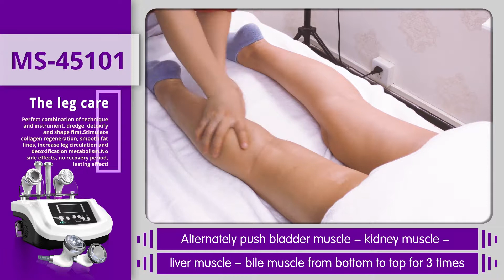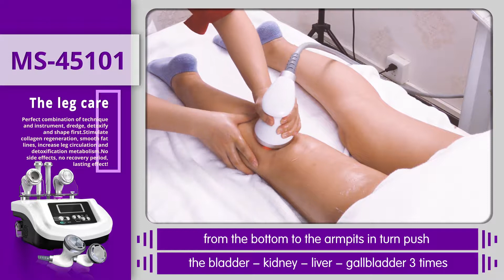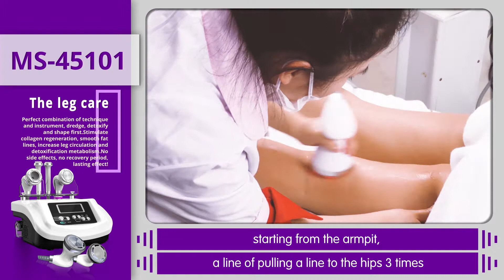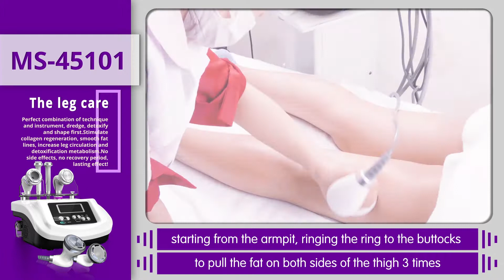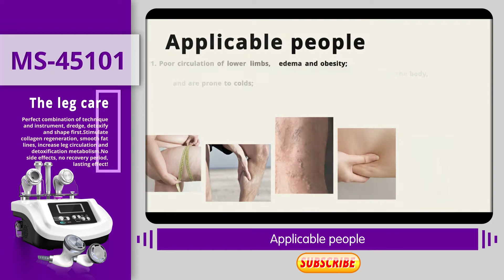UULaser RF-Ultrasonic Leg Fat Reduce Slimming And Stimulate Collagen Regeneration Wrinkle Removal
🛒The model used in video:MS-45101

🔎About US
We cover a lot of things about beauty and slimming，e.g. cavitation 3.0/ 2.5/ 2.0; RF; Hydra dermabrasion; Ems microcurrent; Sauna blanket; etc.